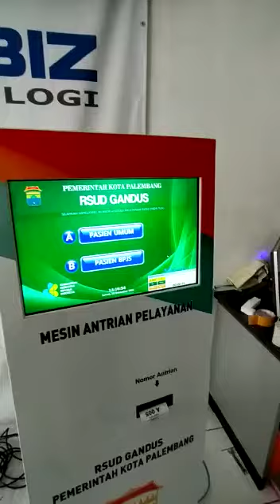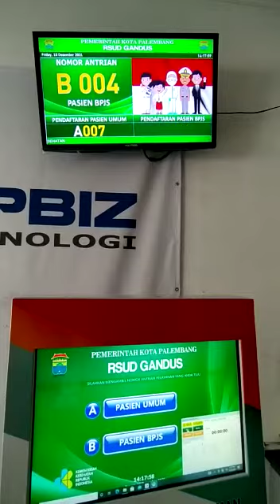Mesin Antrian Multimedia Digital Bcompbiz Untuk Pelayanan RSUD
Video from BCOMPBIZ